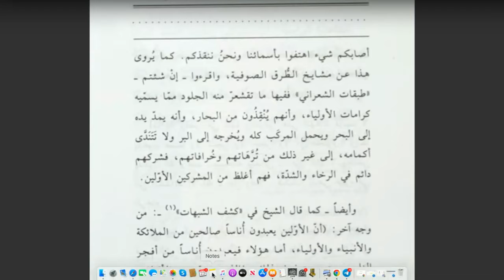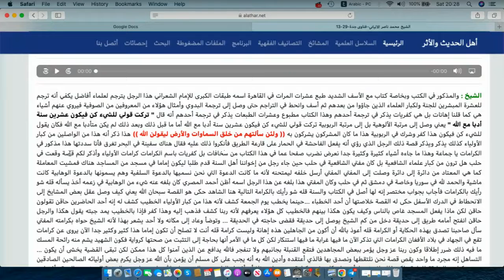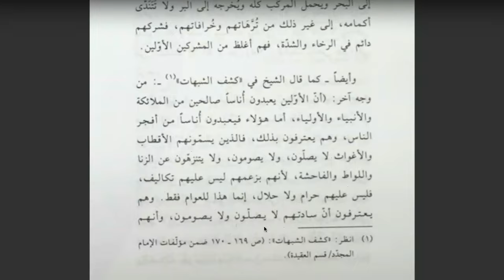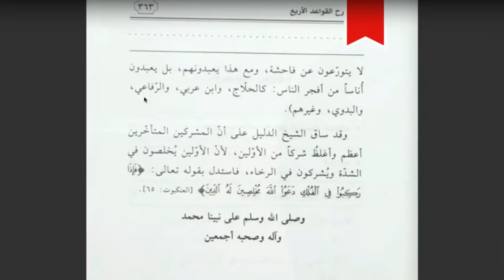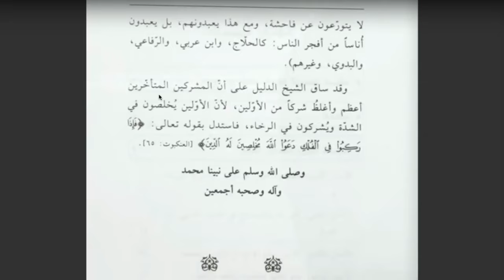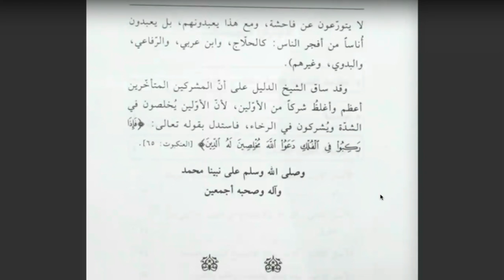The 4 Principles | Lesson 6 | Explanation of Shaykh Saleh Al Fawzan